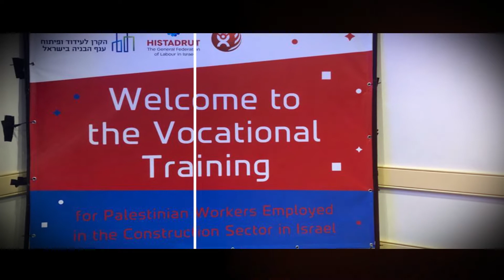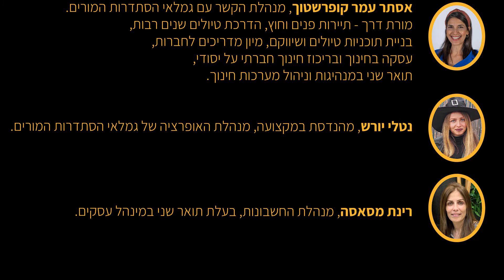ofek tayarut presentation 1